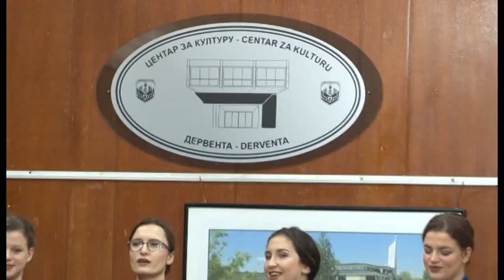Derventa- „Tebi zvijezdo sjajna“ za dame-7.3.3019.